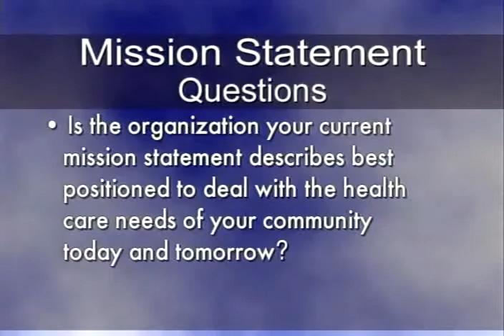Building Healthy Communities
Featuring Mary Totten; President, Totten & Associates,Ted Landsmark; President, Boston Architectural Center and Philip Newbold, President & CEO of Memorial Health System.
This video is designed to assist community developers in gaining a better understanding of the assets and resources in your community. Learn how to create partnerships that makes the most effective use of your community's resources, understand the changing role of the board from community relations to community health, develop a community-focused mission learn what boards can do to ensure effective involvement in community health and how to identify unmet needs in the community.